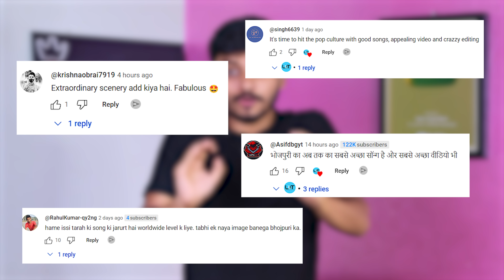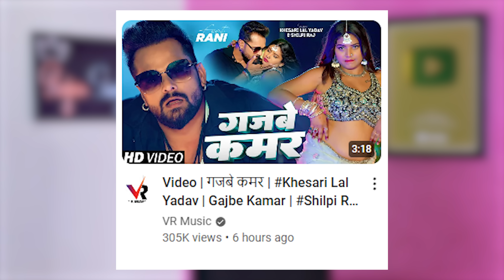Pawan Singh 3rd MARRIAGE😱 | Tejashwi Yadav का बड़ा झूट | Pappu Yadav | RSM Mini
3-ट्वीटर चलाते है तो आ जाइये _@RajanSinghMukut

00:00 - Bhojpuri Song
00:45 - Pappu Yadav
01:39 - Jamin Survey
02:16 - Vishwakarma Puja
03:00 - Pawan Singh
05:17 - Khesari Lal Yadav
06:09 - Neha Singh
06:48 - Bihar Train
08:49 - Chuha
09:31 - Mukesh Ambani
09:56 - Tejaswi Yadav
10:59 - Viral Video